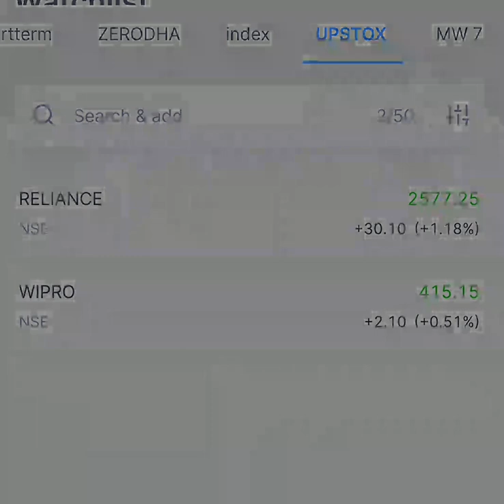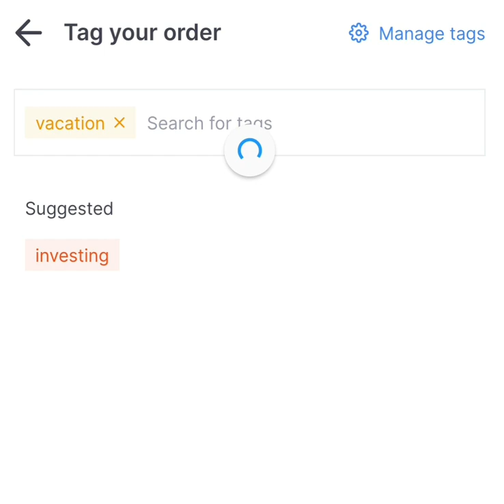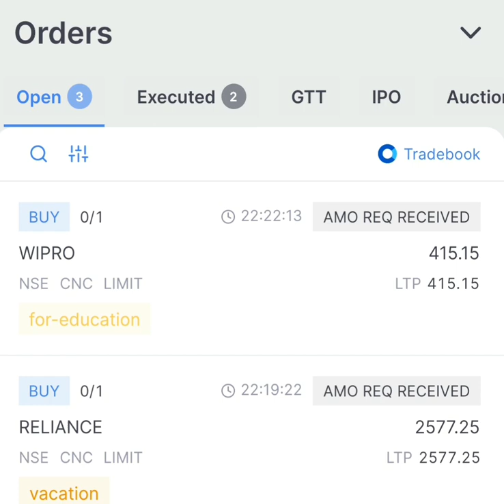how to apply tags in zerodha, zerodha मे stocks ko tags केसे de, tags